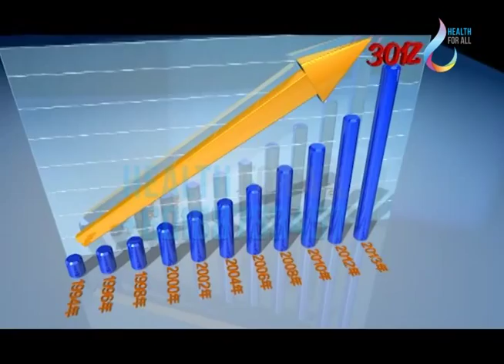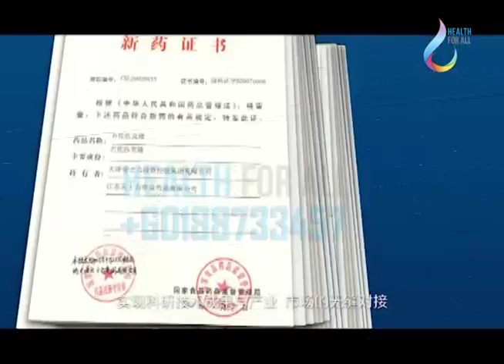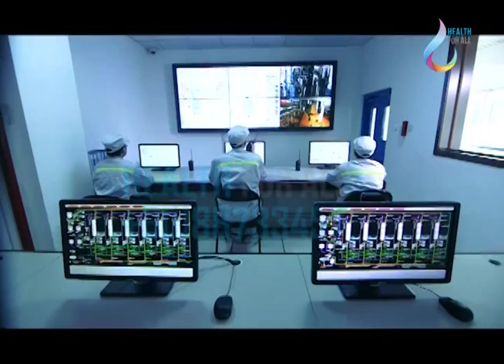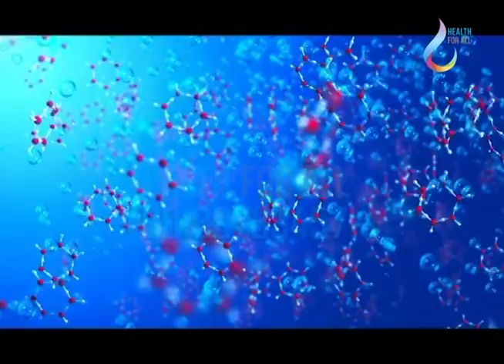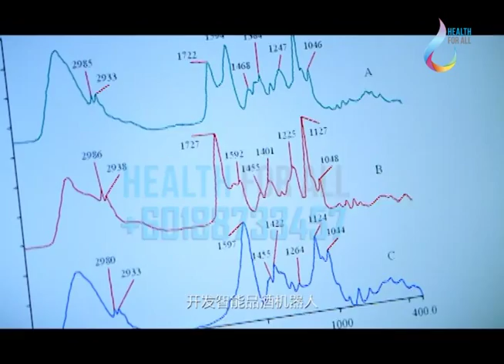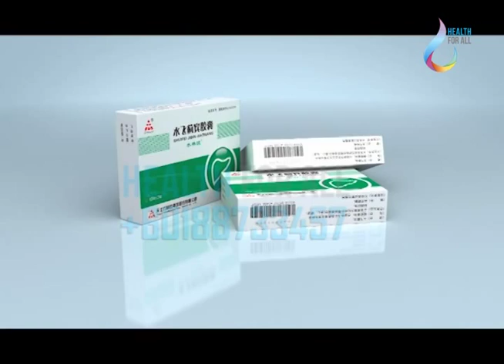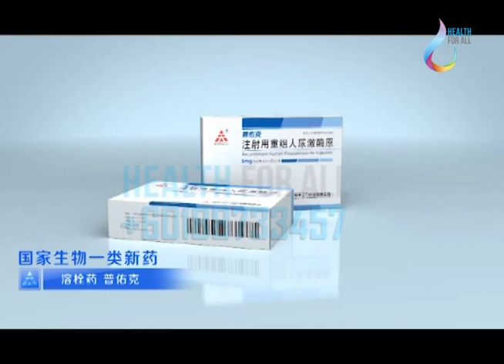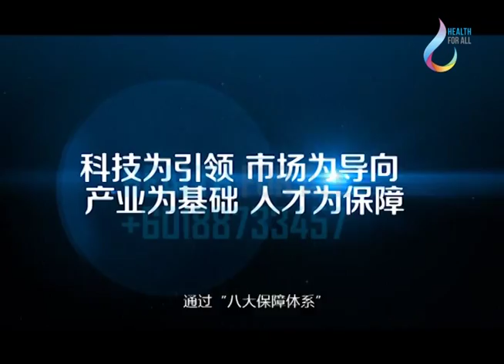HEALTH FOR ALL - Tasly Company Video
Healthy Family Healthy World.